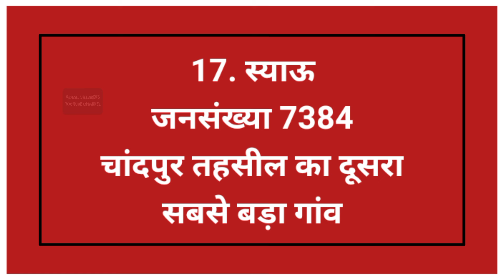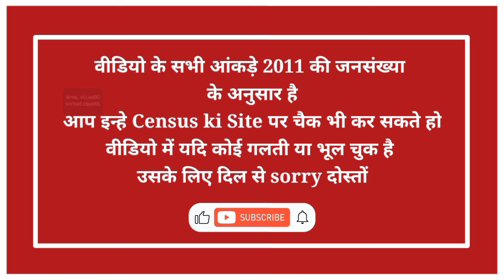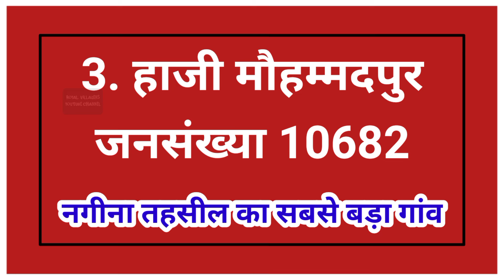बिजनौर जिले के 30 सबसे बड़े गांव // Top 30 Biggest Villages in Bijnor District // Facts About Bijnor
Bijnor top village
top 10 village in Bijnor
बिजनौर जिले के सबसे बड़े गांव
बिजनौर जिले के सबसे छोटे गांव
बिजनौर जनपद के गांव की वीडियो
बिजनौर जिले के सबसे अमीर आदमी
बिजनौर जिले के दबंग गांव
बिजनौर जनपद के धाकड़ गांव
Area wise biggest villages in Bijnor District
Top 10 area wise biggest villages in Bijnor district
Largest village in Bijnor district
Top 10 area wise village Bijnor
Facts about Bijnor district village
Real video Bijnor district village
बिजनौर जिले के 100 सबसे बड़े गांव
बिजनौर जनपद का सबसे बड़ा गांव
बिजनौर जिले के गांव
बिजनौर जिले 20 के सबसे बड़े गांव
बिजनौर जिले 30 के सबसे छोटे गांव
बिजनौर जिले के 10 सबसे धाकड़ गांव
बिजनौर जिले 5 के दबंग गांव
Top 20 village in Bijnor
top 30 village Bijnor
बिजनौर सबसे छोटे गांव
बिजनौर जनपद के सबसे अमीर आदमी
बिजनौर जनपद के दबंग गांव
बिजनौर के 10 धाकड़ गांव
बिजनौर की तहसील के गांव की जानकारी
बिजनौर जनपद के गांव की खबर
बिजनौर के गांव से खबर
बिजनौर जनपद की तहसील की वीडियो
बिजनौर जनपद का सबसे अमीर गांव

उतर प्रदेश का सबसे आधुनिक गांव
उतर प्रदेश का सबसे बड़ा गांव
उतर प्रदेश का अफसरों वाला गांव
उतर प्रदेश का ias ips wala गांव
उतर प्रदेश का सबसे धाकड़ गांव
उतर प्रदेश का मुख्य गांव
उतर प्रदेश के गांव की खबर
उतर प्रदेश के गांव की जानकारी
एशिया का सबसे बड़ा गांव
यूपी का खुशहाल गांव
यूपी का मुख्य गांव
यूपी का सबसे बड़ा गांव
यूपी के गांव की जानकारी
यूपी का सबसे अमीर गांव
यूपी का सबसे दबंग गांव
यूपी के गांव का इतिहास
Top 10 villages facts in Uttar Pradesh
Top 51 BIGGEST VILLAGES IN Uttar Pradesh
Top 20 biggest villages in Uttar Pradesh
Largest village in Uttar Pradesh
Biggest village in Up
सबसे पुराना गांव बिजनौर
गांव का इतिहास बिजनौर
अद्भुत गांव बिजनौर के
अधिकारियों का गांव बिजनौर
Amazing village uttar pradesh
Mysteries village in uttar pradesh
Beautiful village in Bijnor

एरिया के अनुसार बिजनौर जिले के सबसे बड़े गांव
बिजनौर जनपद का सबसे ज्यादा क्षेत्रफल वाला गांव
जनसंख्या के अनुसार बिजनौर जिले के सबसे बड़े गांव
Top 10 gangstars village in Bijnor
Gangstars village Bijnor
बिजनौर जनपद में बाहुबली का गांव
बिजनौर का बाहुबलि गांव

उतर प्रदेश राज्य के सबसे बड़े गांव // टॉप biggest villages in Uttar Pradesh state / Facts About Uttar Pradesh

Uttar Pradesh top village
top 10 village in Uttar Pradesh
उतर राज्य सबसे बड़े गांव
उतर प्रदेश राज्य के सबसे छोटे गांव
उतर प्रदेश राज्य  के गांव की वीडियो
उतर प्रदेश राज्य के सबसे अमीर आदमी
उतर प्रदेश राज्य के दबंग
उतर प्रदेश राज्य के धाकड़ गांव
उतर प्रदेश के सबसे बड़े 20 गाँव
उतर प्रदेश के बड़े गाँव
उतर प्रदेश के 50 सबसे बड़े गाँव
Top 20 village in Uttar Pradesh
Uttar Pradesh top 10 village
उत्तर प्रदेश का सबसे बड़ा गाँव